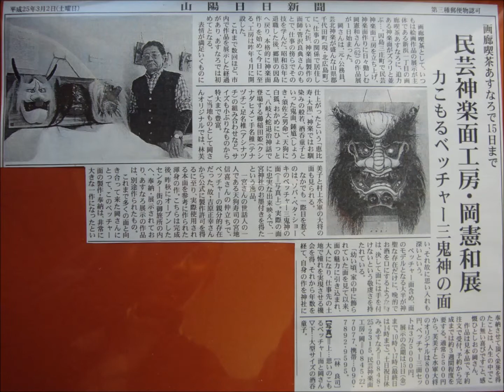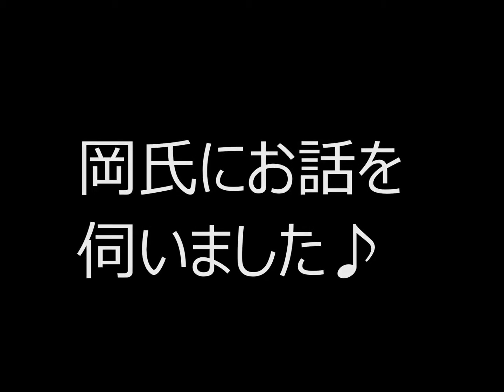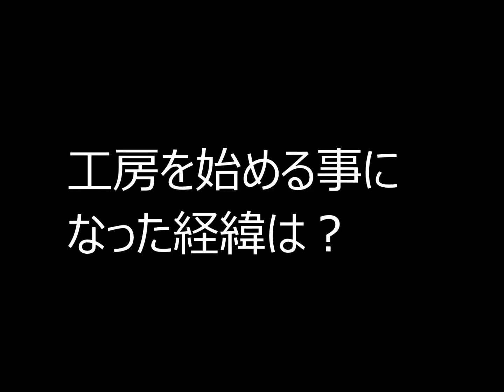民芸神楽面工房岡（因島三庄町）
因島三庄町の面師・岡憲和（おかのりかず）さんの工房を訪問させていただきました。
岡さんは、芸北神楽の盛んな山県郡千代田町（現北広島町）に仕事の関係で居住していた昭和62年頃、面作りの面白さに嵌り、公務員の仕事の傍らでその技を学ばれました。
定年退職後、平成23年に郷里の因島に戻られ、本格的に神楽面作りを始められました。現在は、尾道市のベッチャー祭り三鬼神の「ソバ」、「ベタ」、「ショーキ」の面を中心に、「般若」、「天狗」、「おかめ・ひょっとこ」など定型の面の外、岡さんオリジナルの「林芙美子」や「村上水軍」などご当地物の面も手がけられています。また、お客様の要望に応じたオーダーメードの面も可能とのことです。
岡さんの作る面は、立体的な厚みのあるのが特徴で面に豊かな表情を醸し出しており、それが高く評価されています。

（基本データー）
代表者：岡憲和
住所：〒722-2322 尾道市三庄町2698-1
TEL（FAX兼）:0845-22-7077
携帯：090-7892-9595